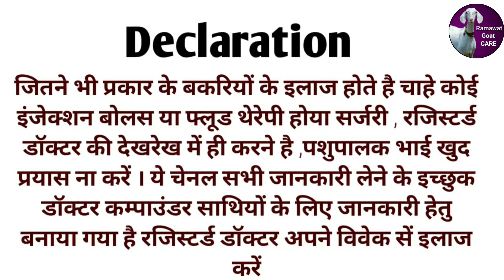Bakra Mitti Kyu Khata hai/ Bakra Plastic Khata hai/ Pica Treatment in Goat